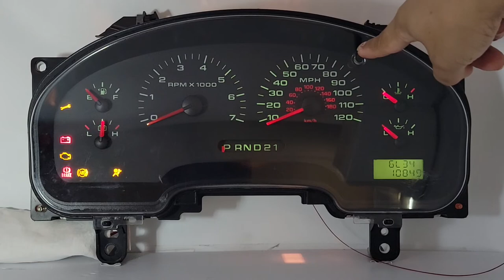2004-2006 FORD F150 F250 EXPLORER INSTRUMENT CLUSTER 5L34-10849-AB